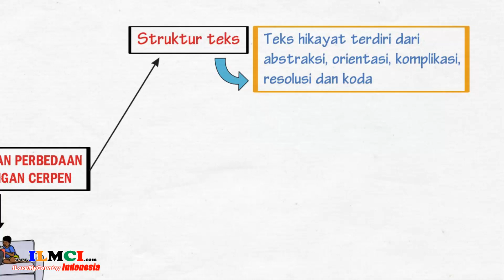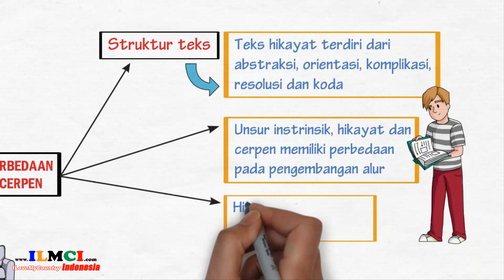Persamaan dan Perbedaan Hikayat dengan Cerpen